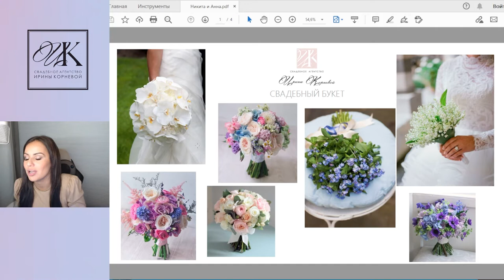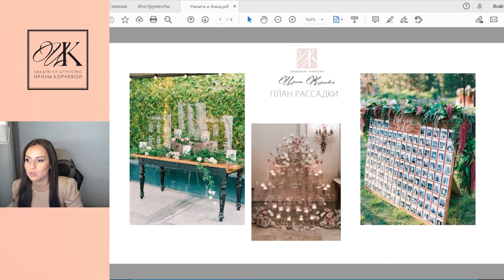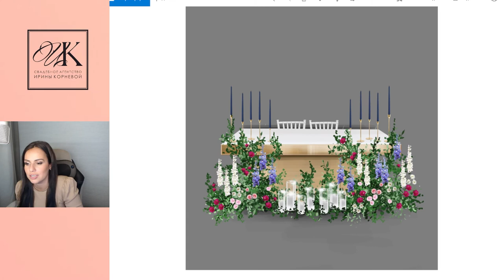Подготовка к свадьбе Никита и Анна. Часть1 / Презентация концепции свадьбы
Этим видео открываю новую рубрику на канале. Буду показывать наши проекты в самом начале организации свадьбы. В этом видео расскажу что мы решили, к чему пришли на момент презентации декора свадьбы.